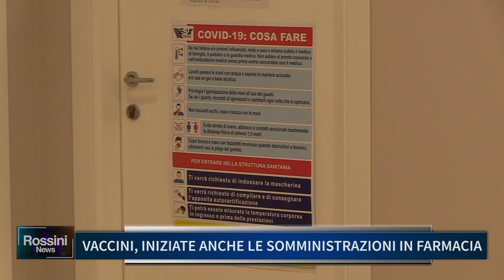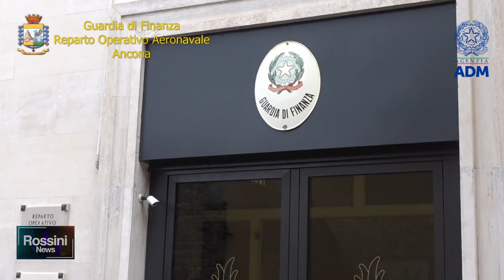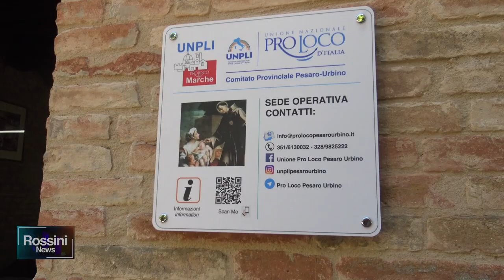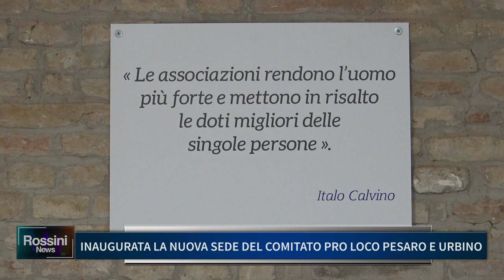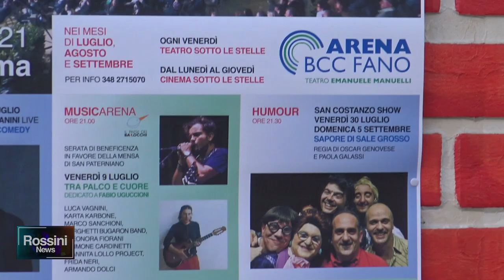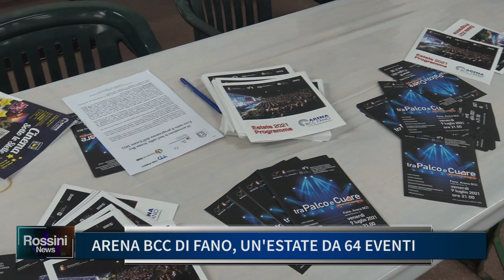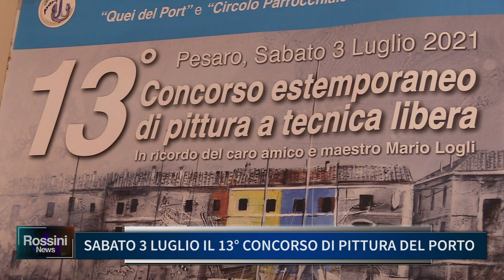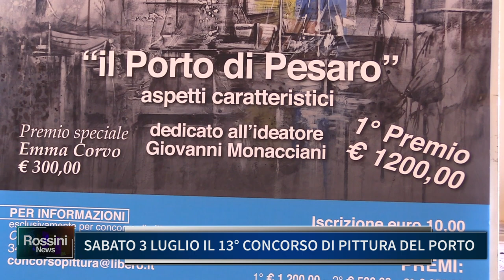Rossini News 28 giugno 2021